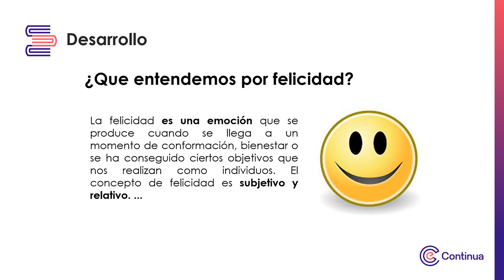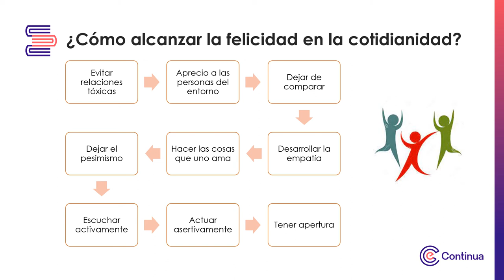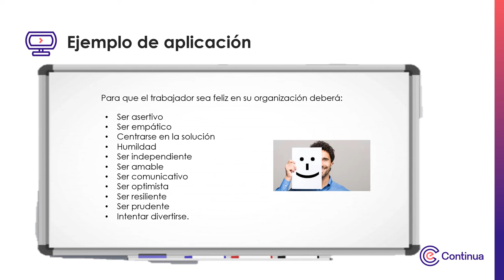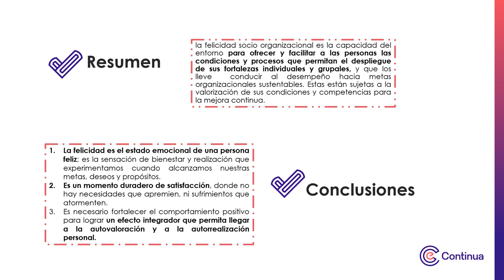Multimedia 1 - Psicología Positiva en el entorno empresarial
Psicología Positiva en el entorno empresarial